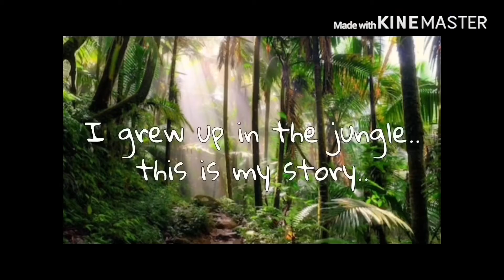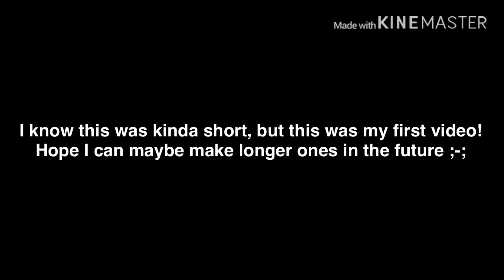JÜÑGŁË GĪRŁ! | by • ¢ ℓ σ υ ∂ у •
This was my first ever gacha life on this channel. And first every video.